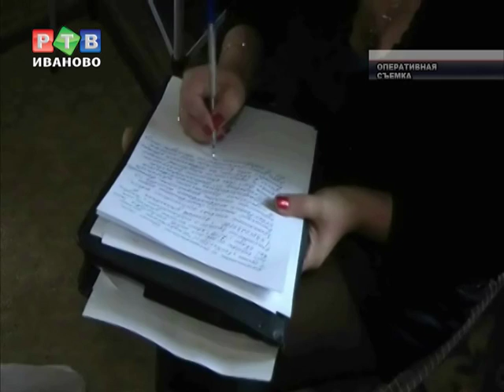Спайс-эпидемия в регионе не прекращается